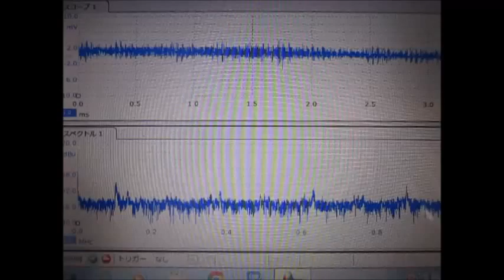超音波の発振制御システム ultrasonic-labo